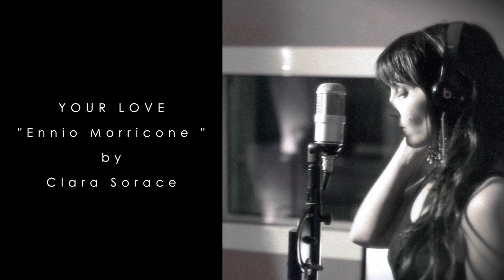Once Upon A Time In The West - Your Love - Ennio Morricone - Clara Sorace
Your Love " Ennio Morricone "
By Clara Sorace "(Voice of Zero-g Ethera)